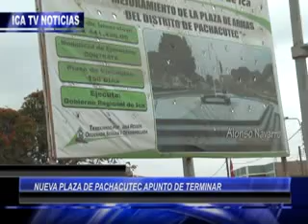PLAZA DE PACHACUTEC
LA EFIGIE DEL INCA PACHACUTEC YA FUE COLOCADO EN LA OBRA DE LA PLAZA DE ARMAS DEL LUGAR MUY PROXIMA A INAUGURAR... LA OBRA LA EJECUTA EL GOBIERNO REGIONAL LLAMADA A CONVERTIRSE EN LA MEJOR PLAZA DE LA REGIÓN.